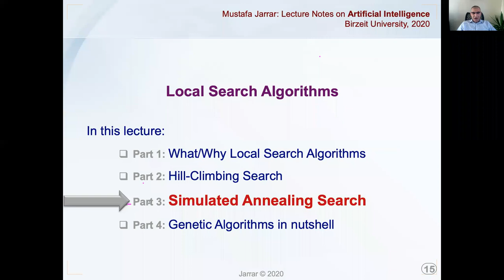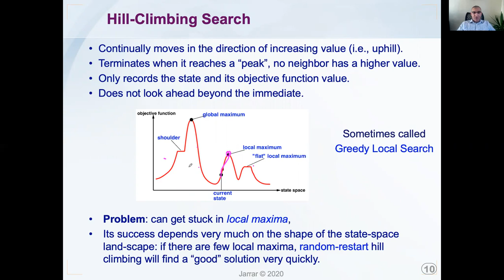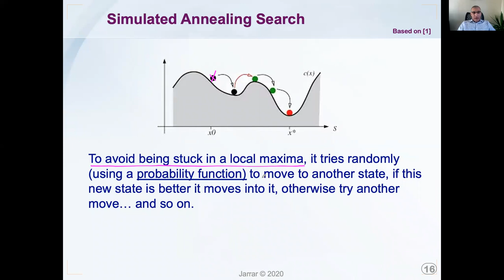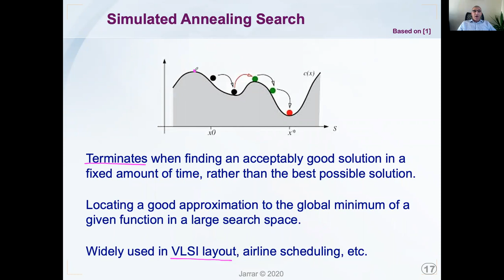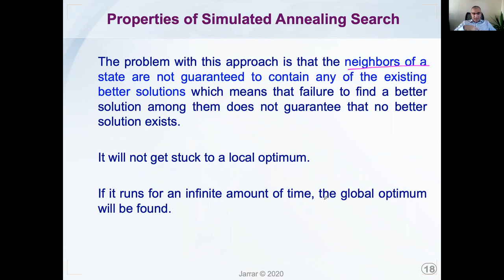Simulated Annealing Local Search Algorithm (P3/4)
Mustafa Jarrar: Lecture Notes on Local Search Algorithms.
Birzeit University, Palestine. 2020